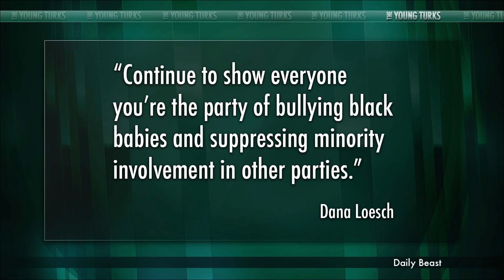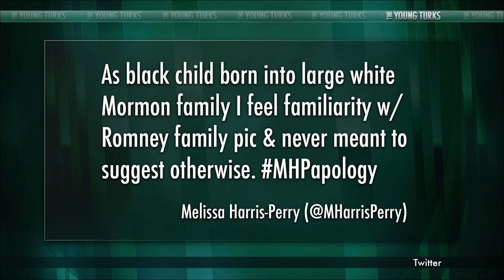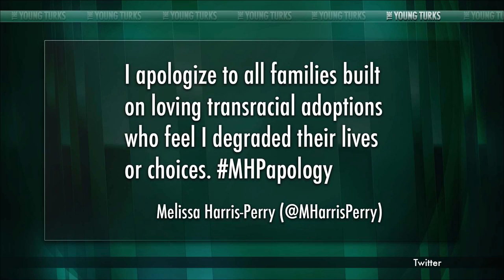MSNBC Host Apologizes For Mocking Romney's Family On Twitter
"The apology stems from a Sunday segment of Melissa Harris-Perry, in which several panelists mocked a photo of former presidential candidate Mitt Romney with his adopted African-American grandson, causing a torrent of outrage yesterday."

Cenk Uygur, Jimmy Dore, Steve Oh & Dave Rubin discuss her comments and apology.